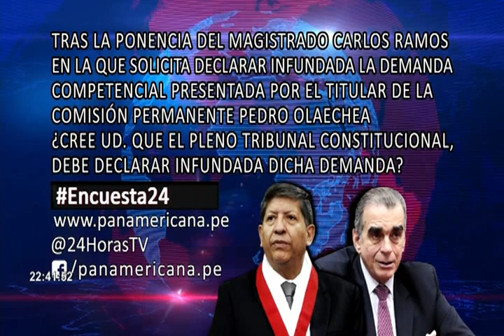Cierre del Congreso: discrepancias por informe que declara infundada demanda competencial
Este lunes, el magistrado Carlos Ramos encargado de la ponencia sobre la demanda competencial contra la disolución del Congreso, recomendó infundar dicho pedido ante el pleno del Tribunal Constitucional.

Las reacciones desde el Parlamento no se hicieron esperar. “Si fuera así, no me sorprende, porque él había adelantado la opinión en relación a esta demanda competencial”, indicó Milagros Salazar.

En tanto Marco Arana, indicó que “esperan que el TC tomen una decisión adecuada y no terminen con una sentencia controvertida como en otros casos”.

Recordemos que Pedro Olaechea interpuso esta demanda el 30 de setiembre del 2018. “Habría que revisar los fundamentos que sostienen esta posición del magistrado [Carlos Ramos] desde el punto legal jurídico”, mencionó Miguel Torres, de Fuerza Popular.

En respuesta, Indira Huillca agregó que no había margen para decir que hubo Golpe de Estado o quiebre constitucional.

En los próximos días, el Tribunal Constitucional debatirá la propuesta expuesta por Carlos Ramos y según trascendió podría presentar un pronunciamiento antes del 26 de enero, día en que se realizarán las elecciones parlamentarias.